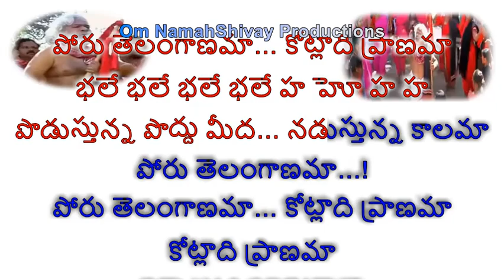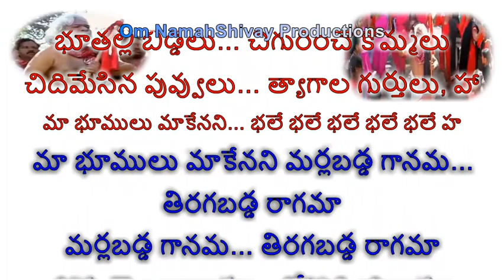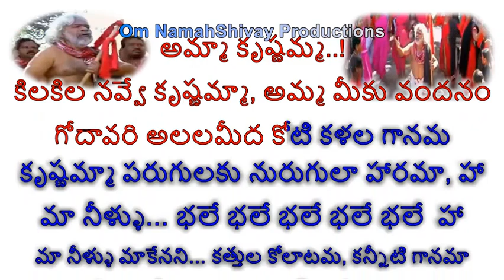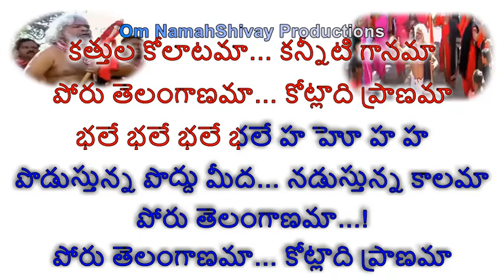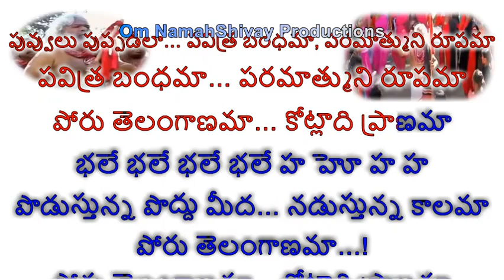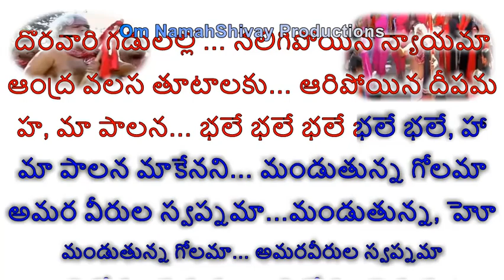Podustunna Poddu Meeda Karaoke With Lyrics Telugu |Jai Bolo Telangana |Telugu Songs |Telangana Folk